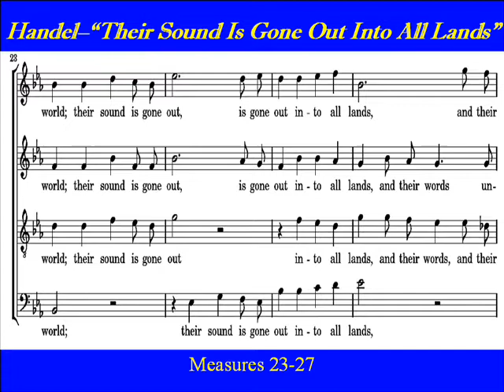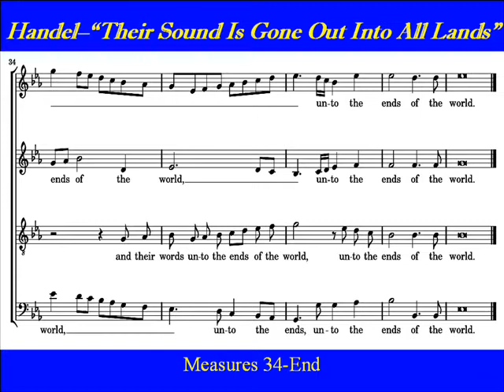Handel-Messiah-Score-Their Sound Has Gone Out.wmv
Messiah  Choirparts Practice Links

"Their Sound Is Gone Out",  (SATB,  Score)  is from Handel's "Messiah" Part II .   It is a short and joyous  SATB chorus.  Handel's Messiah was introduced on April 9th 1742 as part of the Easter Passion.
Choirparts
Romans 10:18. But I say, Have they not heard? Yes verily, their sound went into all the earth, and their words unto the ends of the world.